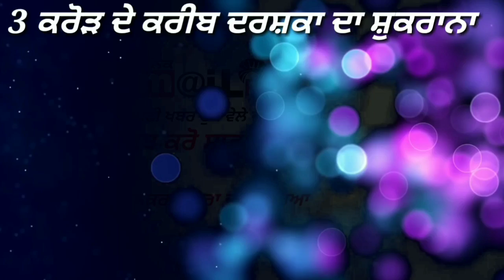AMRITSAR ਚ ਤੜਕੇ 3 ਵਜੇ ਦਹਿਸ਼ਤ ਚ ਆਈ ਪੁਲਸ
amritsaralert amritsarsecurity amritsarnews DAINIKMAIL PUNJABI TV IS PART OF NORTH INDIA'S FASTEST GROWING DIGITAL NEWS PORTAL NEWS RELATED PUNJAB, SIKH POLITICS AD CURREN AFFAIRS